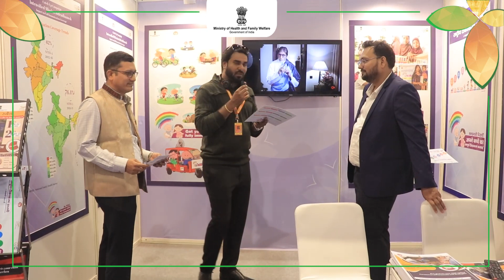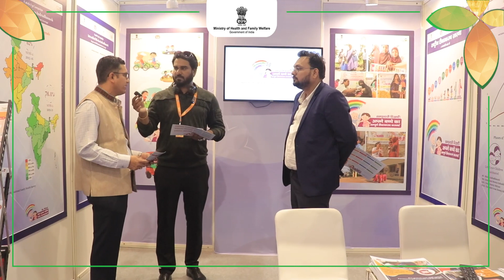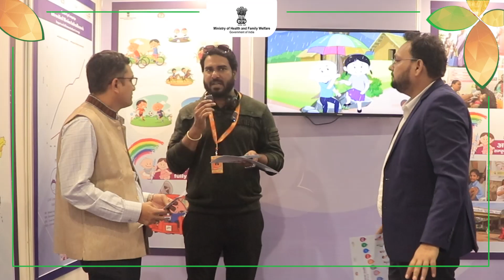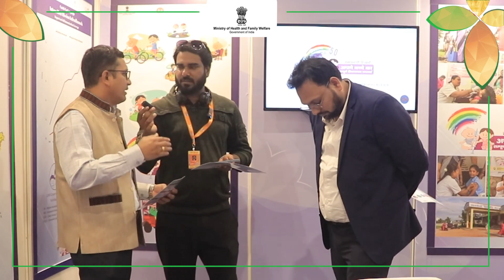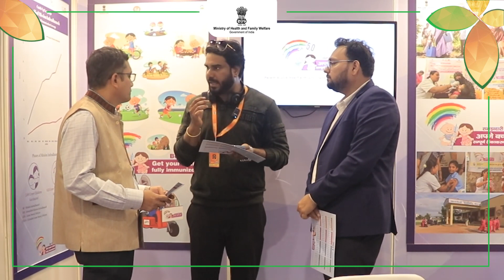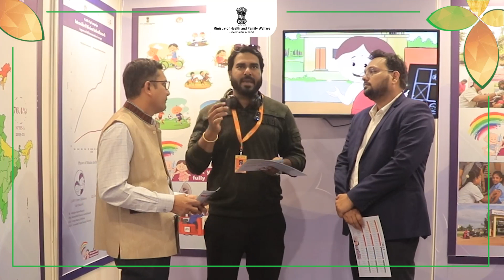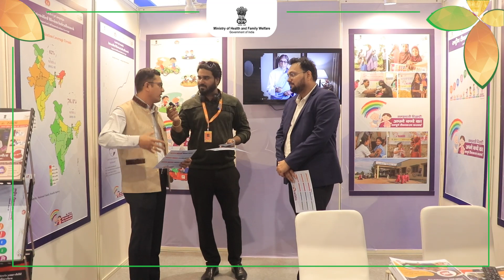स्वास्थ्य सम्बन्धी जानकारी के लिए हॉल नंबर 5 IITF2023 पर हमारे हेल्थ पवेलियन पर अवश्य आएं।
टीकाकरण है ज़रूरी!

क्यों? जानें हमारे AyushmanBhav हेल्थ पवेलियन के इम्यूनाइजेशन स्टाल पर रेडियो जॉकी फैज़ान के साथ।

ऐसे ही अन्य स्वास्थ्य सम्बन्धी जानकारी के लिए हॉल नंबर 5, प्रगति मैदान, नई दिल्ली, IITF2023 पर हमारे हेल्थ पवेलियन पर अवश्य आएं।